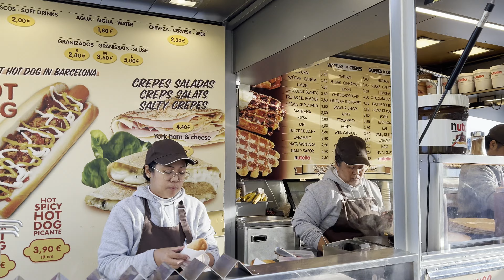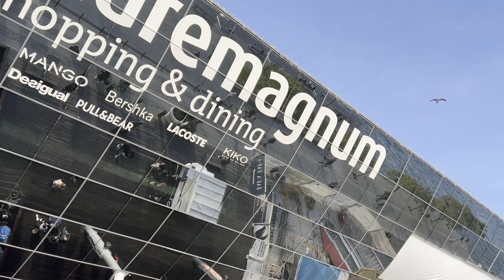Barcelona Christmas Walking Tour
Hey there! 🌟 If you're planning a Christmas walking tour in Barcelona, you're in for a treat! 🎄 Barcelona is magical during the holiday season, blending its rich history with festive cheer.

Welcome to the heart of Catalonia, where historic charm meets Christmas delight! 🏰🎄 In this walking tour, we'll wander through the narrow streets adorned with twinkling lights, explore iconic landmarks like Sagrada Familia and Casa Batlló in their holiday glory, and savor local treats at the charming Christmas markets. 🍬☕️ Get ready for an unforgettable experience as we soak in the festive vibes of Barcelona!

Tour Highlights:

Sagrada Familia: Marvel at Gaudí's masterpiece illuminated with festive lights.
Casa Batlló: Admire the modernist gem transformed into a winter wonderland.
La Rambla: Experience the lively atmosphere and Christmas markets.
Gothic Quarter: Stroll through historic streets filled with holiday decorations.
Practical Tips for Tourists:

🕰️ Timing: Evening tours allow you to experience the city lights and decorations at their best.
🧣 Dress warmly: Barcelona winters can be chilly, so bundle up!
📸 Capture the magic: Don't forget your camera to capture the picturesque scenes.

Enjoy your Christmas walking tour in Barcelona! 🎅✨